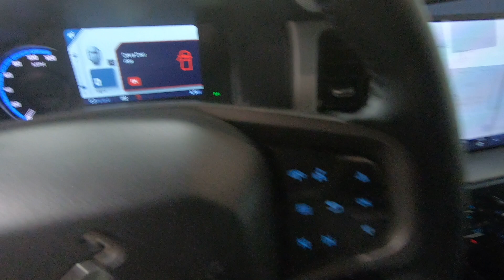New 2024 Ford Bronco Outer Banks SUV For Sale In Columbus, OH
Please visit Ricart Ford to view this New Oxford White 2024 Ford Bronco Outer Banks for sale near Columbus, Ohio.

Stock #: FTR3007

Description:
2024 Ford Bronco Outer Banks
Choose Ricart for an incredible deal on this Ford Bronco Outer Banks for sale in Columbus, OH. The model is equipped with a 2.3L EcoBoost I-4 engine, Automatic transmission, and is finished in White paint. No matter what you're looking for in a vehicle, you can be sure that our sales department will help you find the perfect model for your life. Our finance experts are prepared to help you find the lease or finance program that works best for you. We're located at 4255 S Hamilton Road in Groveport, OH 43125, just a short trip away from Columbus, Central Ohio, and .